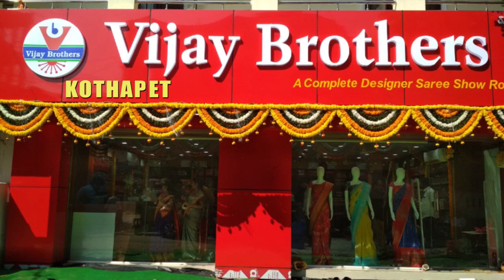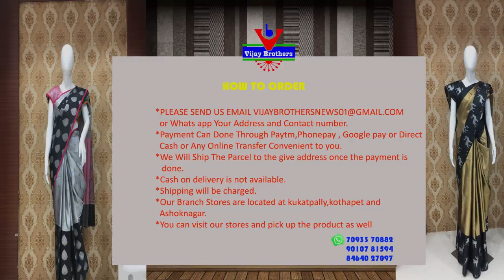Latest Collections In Jute Kota Designed Sarees | EP101 | KOTHAPET BRANCH | 96665 04065